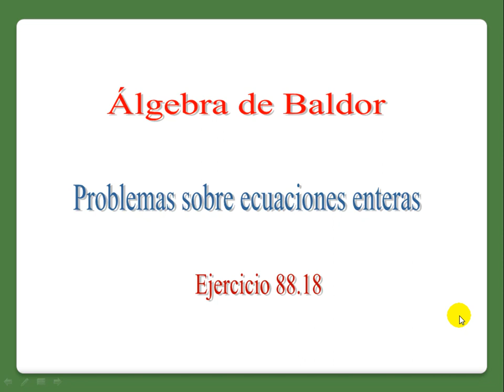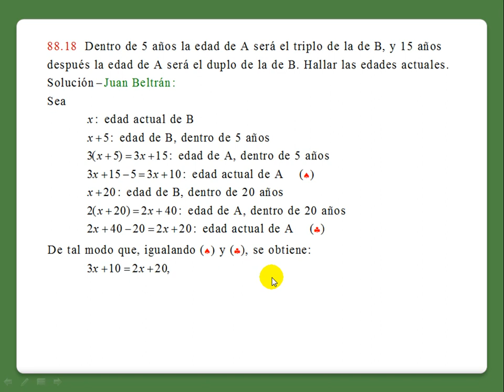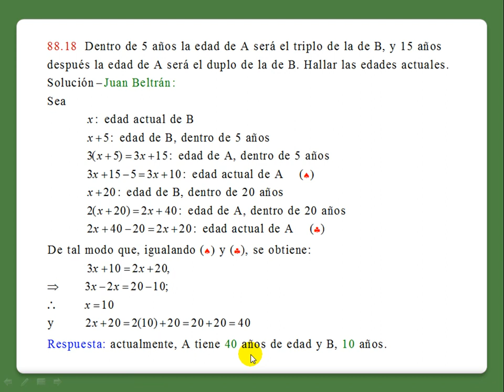Problemas sobre ecuaciones enteras. Baldor 88: 18 😺👀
Problemas sobre ecuaciones enteras.